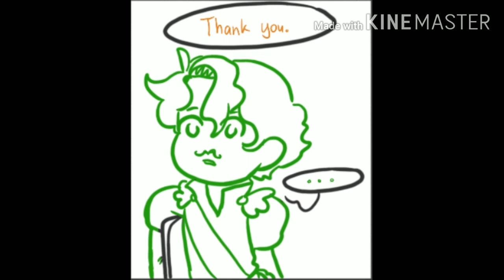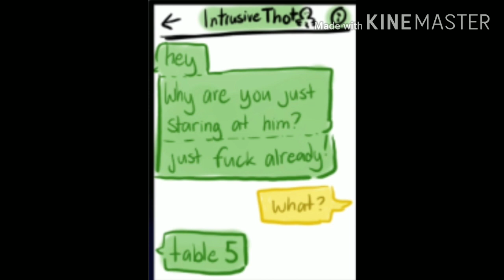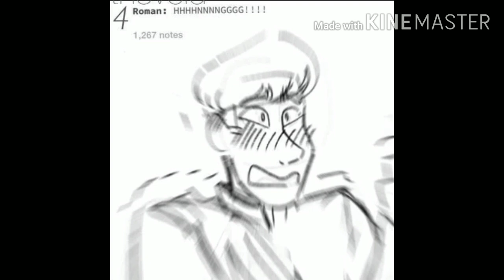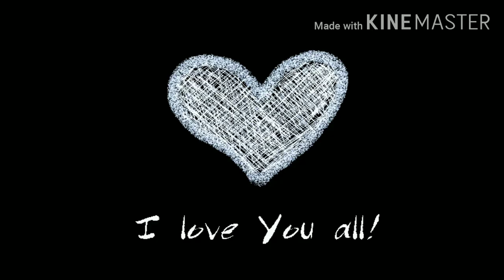Sanders Sides Comic Dub | #7